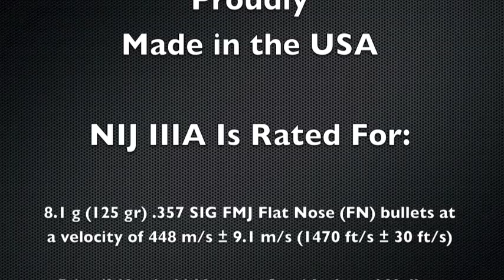KDH Valor Level IIIA Concealable Ballistic Vest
NIJ0101.06 Certified Level IIIA Concealable Ballistic Vest made by KDH Defense Systems in the USA.

Concealable under a uniform shirt, VALOR features a side-opening design with a fully adjustable, removable strapping system designed to maximize comfort as well as protection.

Lightweight, featuring a combination of rip-stop and mesh, front and back shirt tails, and dual nested front and back trauma plate pockets.

Security Pro USA offers the latest and best in Ballistic Body Armor